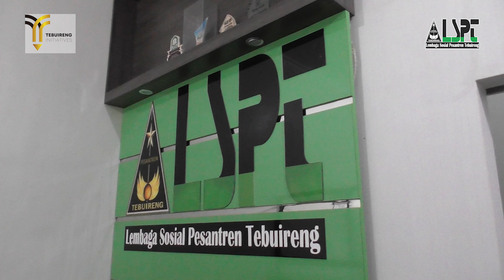TI x LSPT: Dakwah di Puncak Tertinggi Jombang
Lembaga Sosial Pesantren Tebuireng (LSPT) merupakan lembaga pengelola zakat, infaq, sedekah, wakaf tunai, serta dana sosial lainnya. LSPT sebagai Lembaga Amil Zakat yang ikut andil dalam beberapa lini sosial, salah satunya dakwah.

Kali ini LSPT menggandeng Tebuireng Initiatives dalam bidang dakwah di daerah puncak tertinggi Jombang tepatnya di Wonosalam.

Sumber backsound: (Durasi 0:58-2:34)